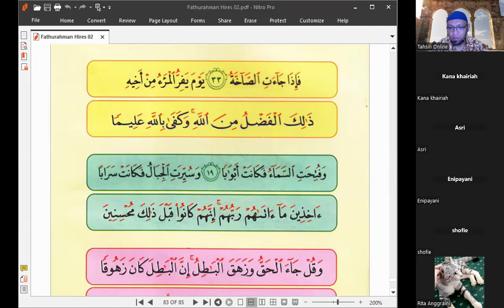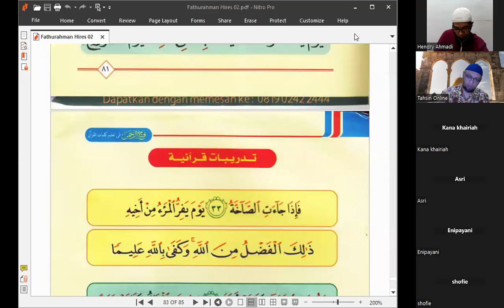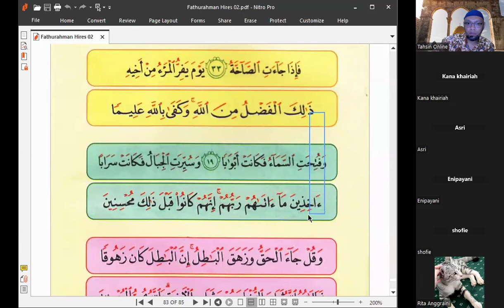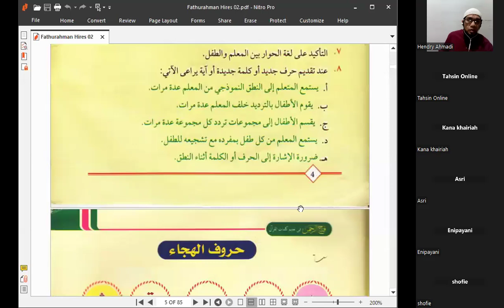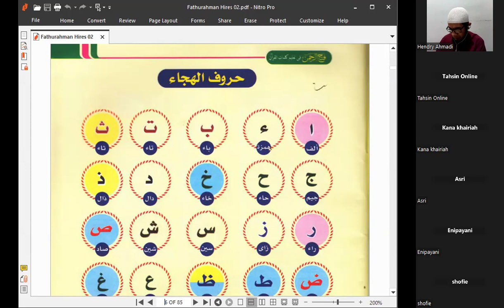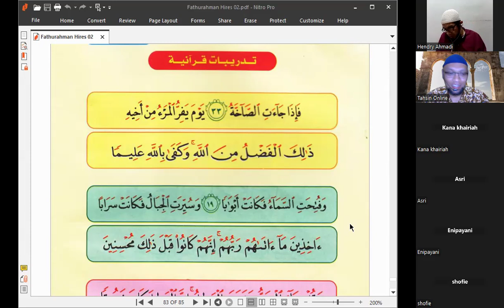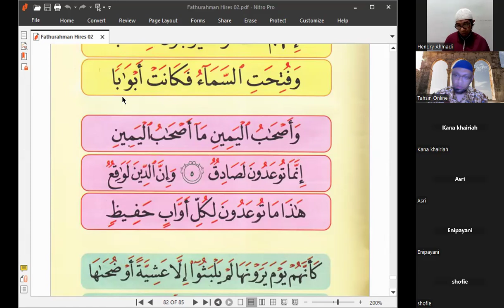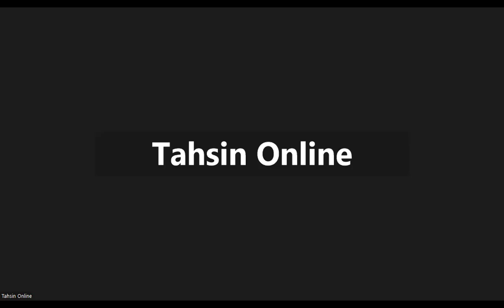Tahsin Online #342 - 23 08 24 | Fathurahman II - 65